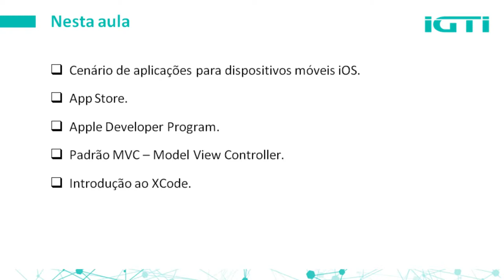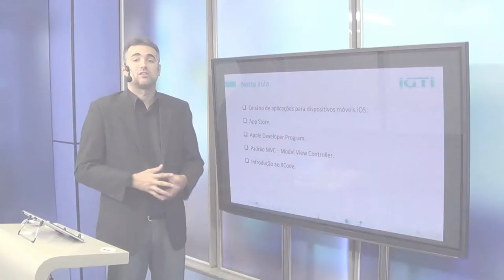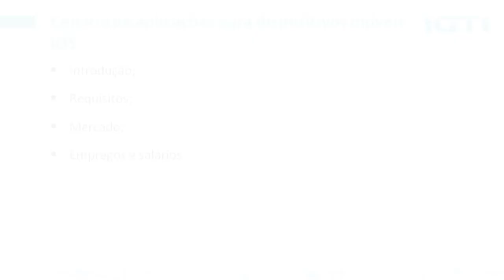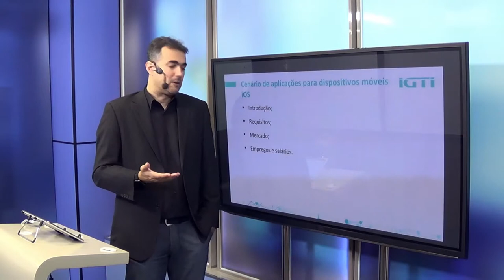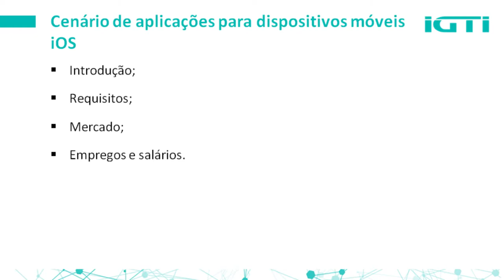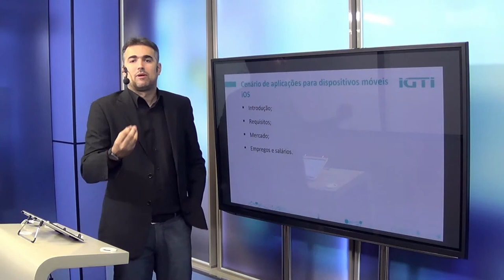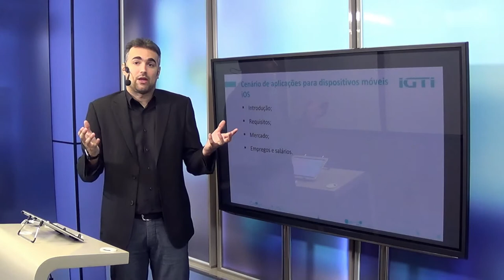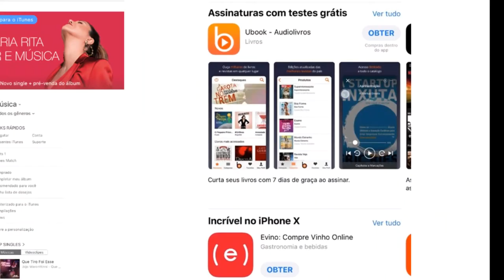Projeto de Aplicações para IOS